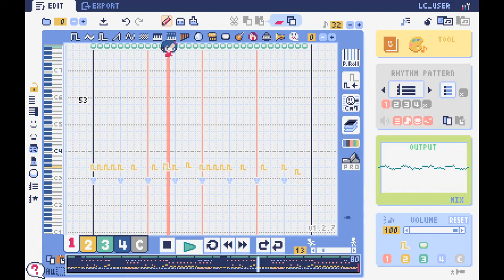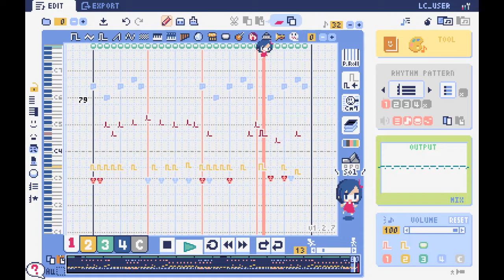Action 52: Cheetahmen Theme - Lovely Composer